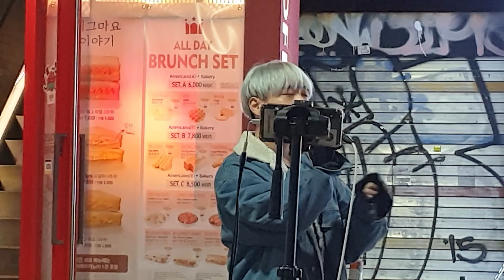《MAKTUB_ToYouMyLight》 20191111_212223 너나들이 마크툽#오늘도빛나는너에게 홍대버스킹